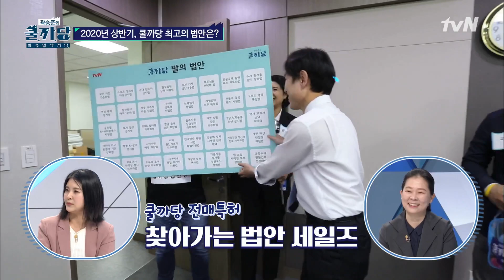3선 의원들이 꼽은 쿨까당 최고의 법안은?! | 곽승준의 쿨까당 COOLKKADANG EP.360